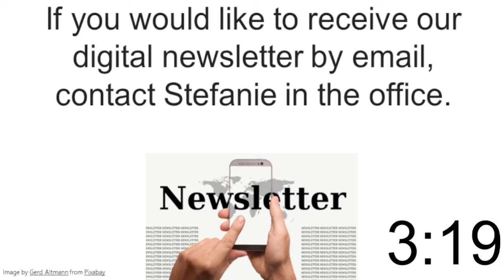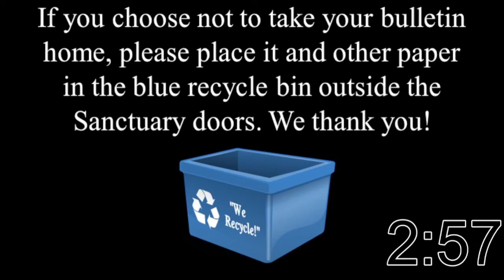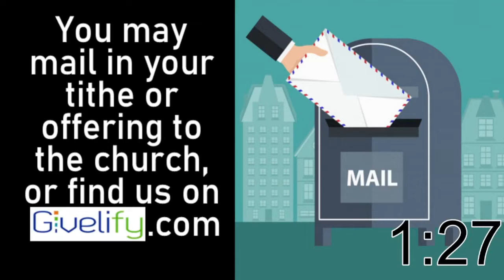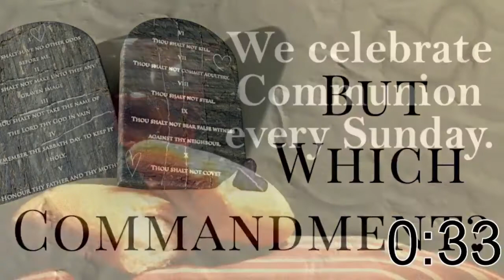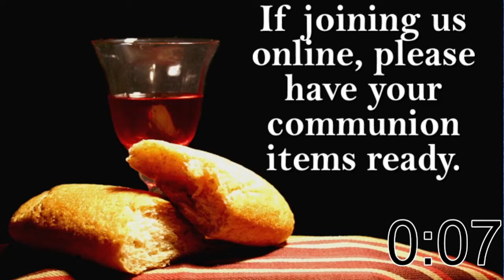October 9, 2022 - Sunday Service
We are now worshiping in person, in the Sanctuary, as well as continuing to offer our services online. Masks are now optional inside the church. You may still mail in your tithes and offerings to the church office at 1400 W. University Ave., Muncie, IN 47303. Hazelwood also has a Givelify account where you may give online. You can also access Givelify through your computer if you follow this

For more information about Hazelwood, go to our If you'd like to be contacted by the pastor or a staff member from the church, email and someone will contact you. Thank you for joining us for worship online!

Video Chapters:
5:22 Welcome and Announcements
7:56 Prelude
10:25 Opening Praise
17:23 Young Disciples Time
26:25 Scripture
32:07 Message
49:08 Communion
57:20 Closing Song